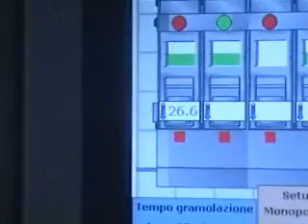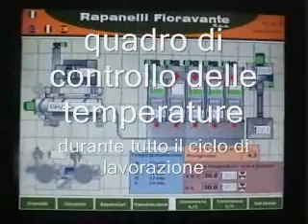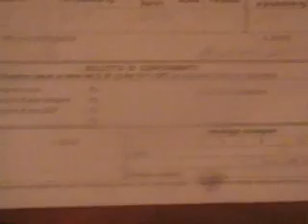7 ottobre 2008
Secondo giorno di raccolta